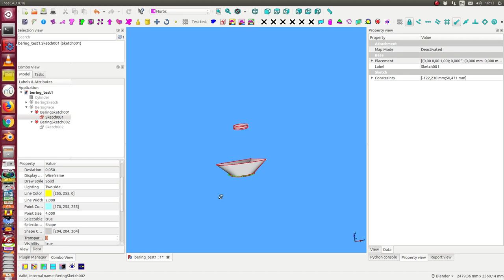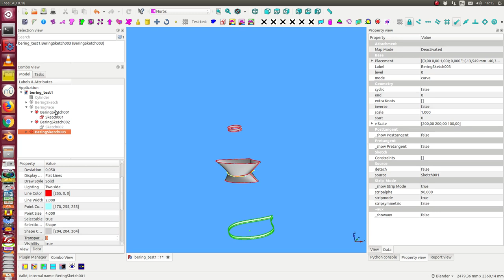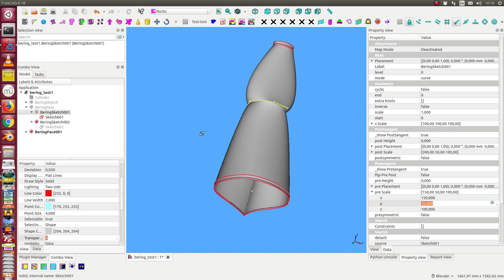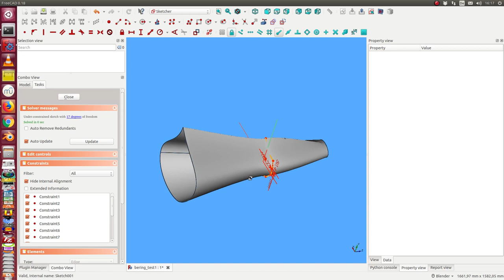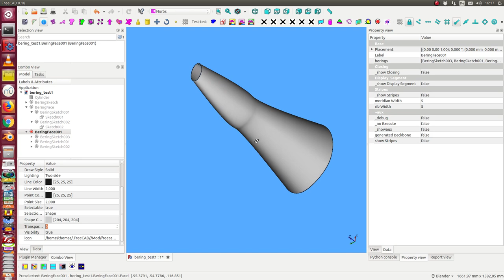Nurbs Workbench: Beface aus mehreren Rippen